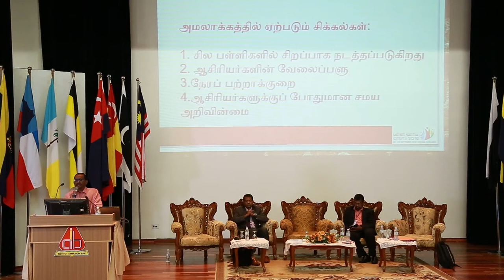21 ஆம் நூற்றாண்டு தமிழ்ப்பள்ளிகள் : நாள் 3 - பகுதி 2 / பாகம் 3 - அமர்வு 4 (திரு சொ சுப்ரமணி)